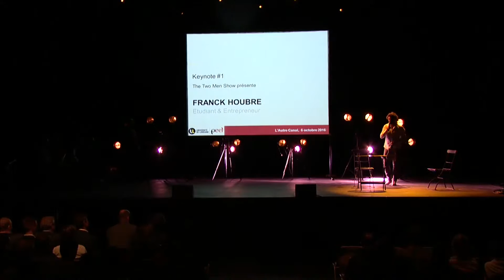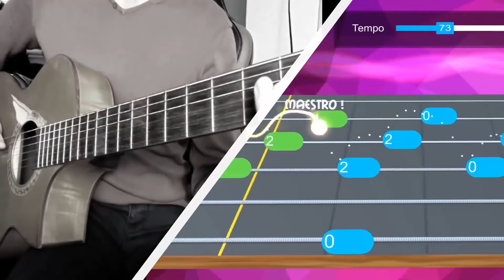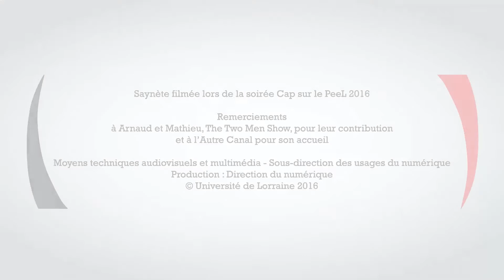Two Men Show: Sketch à propos de My Music Teacher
Les Two Men Show introduisent la keynote de Franck Houbre, dirigeant de My Music Teacher, lors de Cap sur le PeeL.